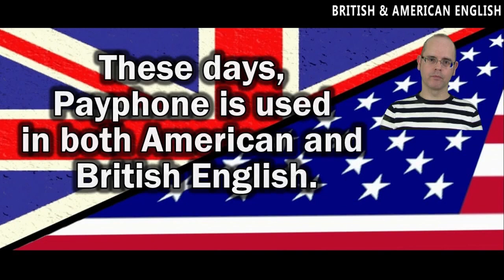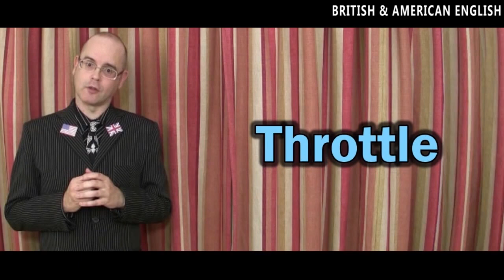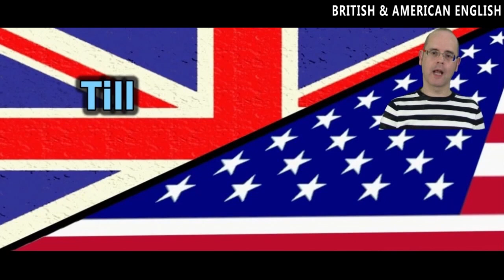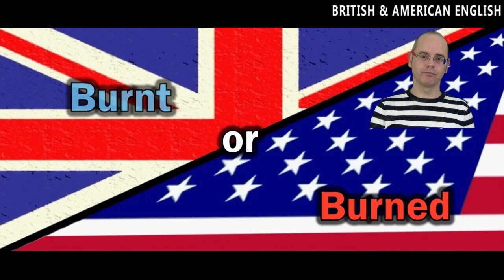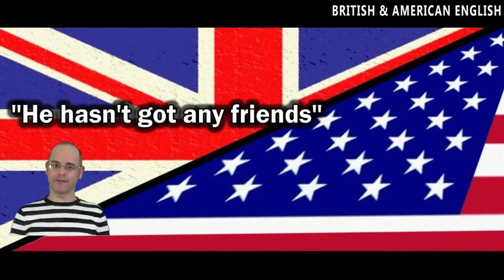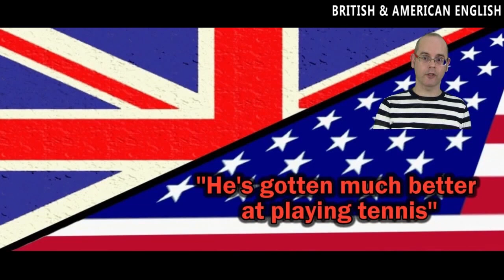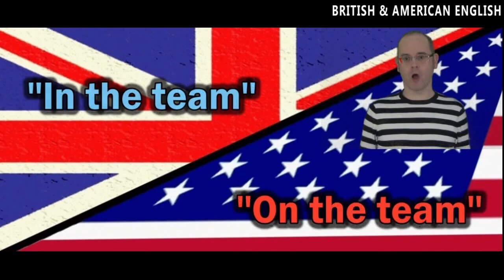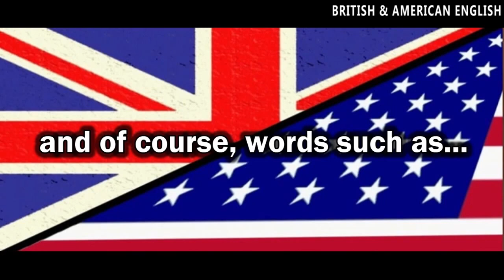BRITISH v AMERICAN ENGLISH - Differences - Spelling - Grammar - with Mr Duncan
British v American English - What are the differences between them? English in the USA and English in the UK.